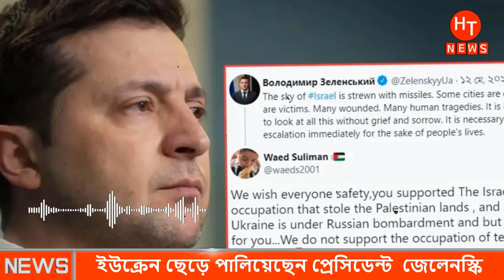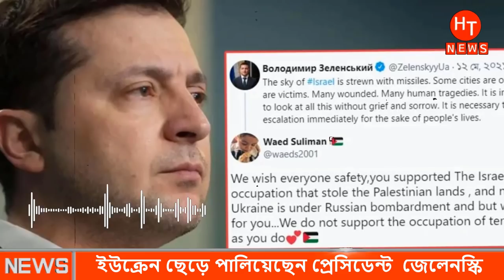এবার ইউক্রেন ছেড়ে পালিয়েছে প্রধাণমন্ত্রী।Ukraine Russia News Bangla